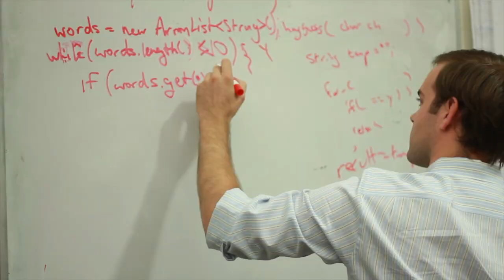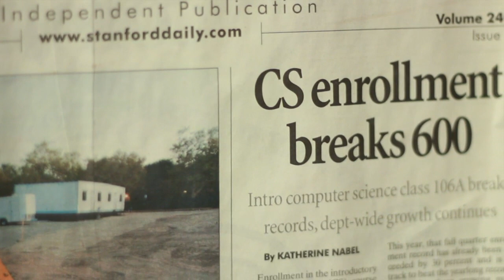Student Profile | Stanford Engineering Student Patrick Costello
When Patrick Costello first came to Stanford University he had never done any computer science. But after taking CS 106A, an intro course, he fell in love with computer science. In fact, as an undergraduate he joined the CS 198 section leading program, which provides undergraduates with an opportunity to teach the intro CS courses. Patrick graduated in 2012 and he's now working on his masters at Stanford.